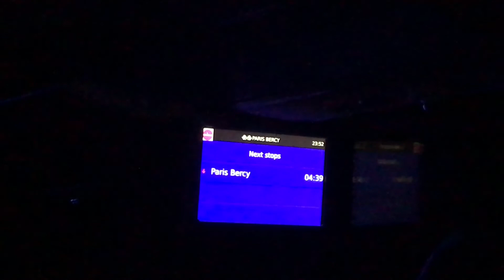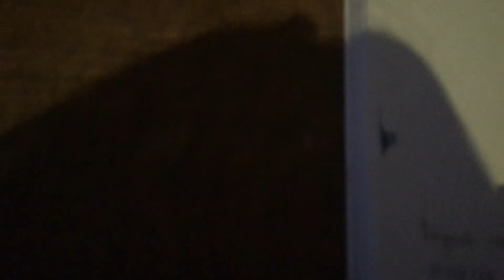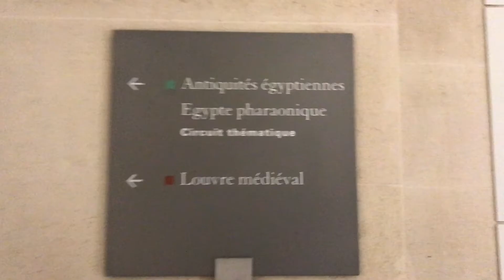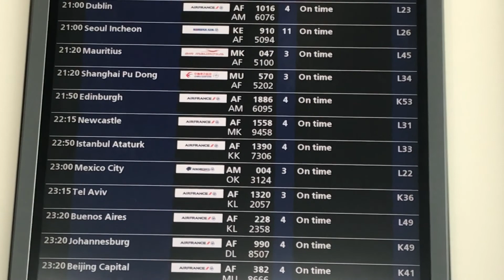PARİS SEYAHATİ 2018 - TOUR EIFFEL, MOULIN ROUGE, CHAMPS-ÉLYSÉES, NOTRE DAME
Hepinize merhaba!

Kopenhag - Malmö - Amsterdam - Paris rotasıyla bir hafta süren bir yolculuk yaptım. Bu anları da sizlere vlogladım. Umarım beğenirsiniz.

Sevgiler :)